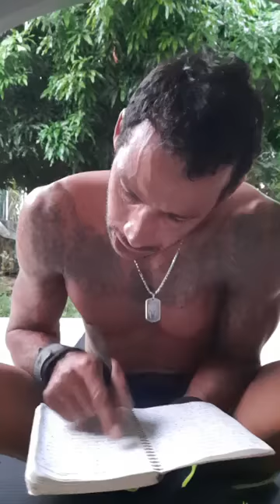🎄 ☃Bodyweight Christmas workout ☃ 🎄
Je vous souhaite un joyeux réveillon de Noël à tous ❗️

➡️24 décembre, Heure de décès pour certains d’entre vous l’équipe ! Aujourd’hui c’est du sale ! Master class ! Rien de compliqué : MOUVEMENT / TECHNIQUE / RESPIRATION 🔥 🔥 🔥
Vous connaissez, on a l’habitude ! 9 mois qu’on est ensemble dans le vrai. 8j/7 mes spartiates ! Vous réalisez un peu ? Donc aujourd’hui c’est cadeau !
On va faire un bon stretching d’au moins 20 minutes minimum pour bien préparer le corps à l’effort. OK champion ? ❌Donc s’il te plait, ne néglige pas le stretching ! J’annonce la douleur, si tu ne fais pas le stretching, tu vas te blesser champion ! OK, prend la hauteur du son, je m’équipe !
TRANSFORM YOUR BODY, CHANGE YOUR LIFESTYLE 💯 💯 💯
By Coach GiGeo 👊💥